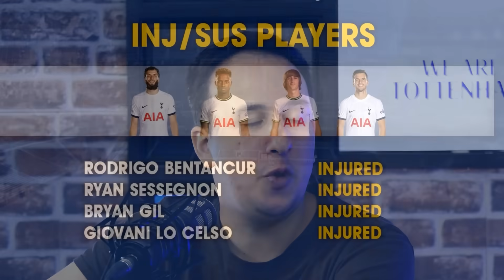What Front 3 Will Ange Pick? • Arsenal Vs Tottenham • Premier League [PREDICTED LINE-UP]